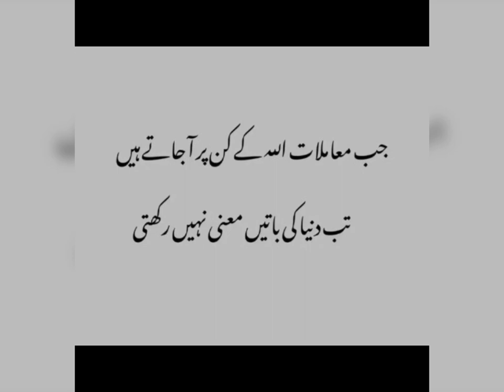janty ho allah pak tmhry lya madat kab bejta ha